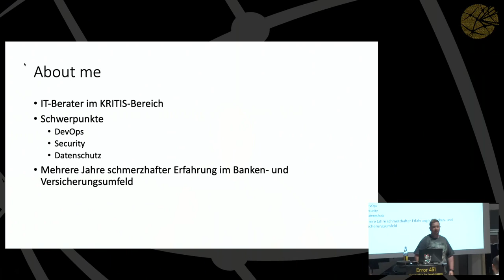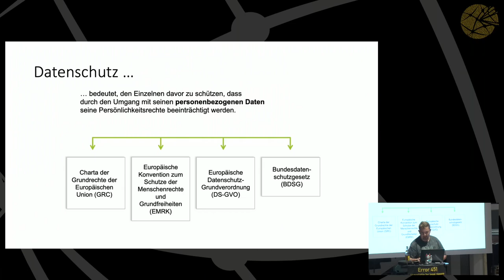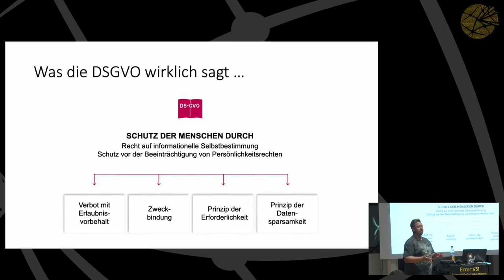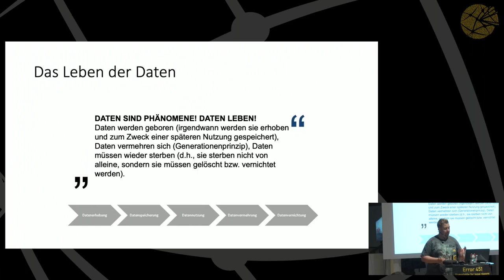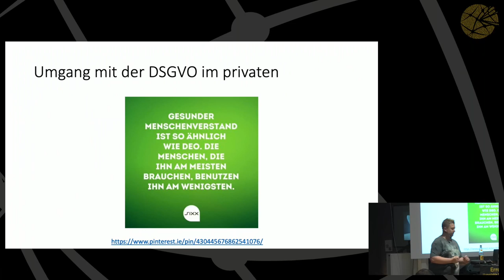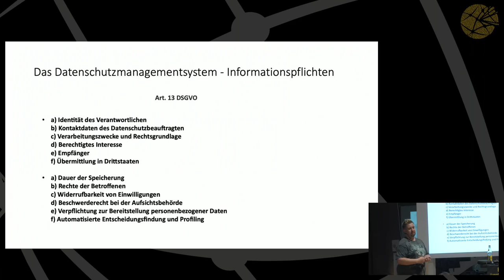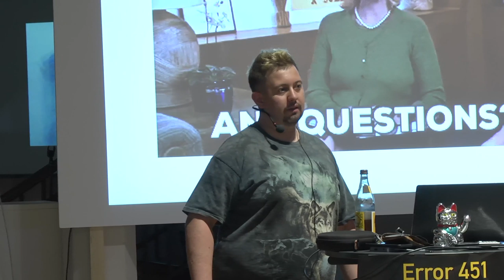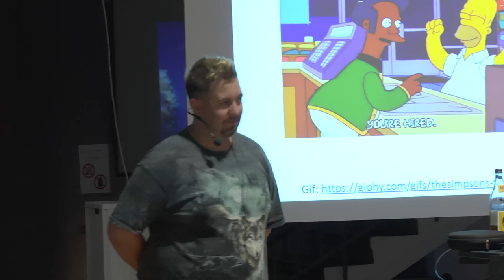GPN19 - Das Leben mit der DSGVO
Was hat sich für uns durch die DSGVO geändert, was müssen wir nun beachten? Ein Mittelmaß zwischen absoluter Panik und Entspannung wäre doch toll.

Im RL bin ich als Datenschutzkoordinator für den Datenschutz innerhalb unserer Firma verantwortlich, aber was bedeutet es und was kann sich der normalblogger für sein tägliches Leben mitnehmen?

Felix Kazuya